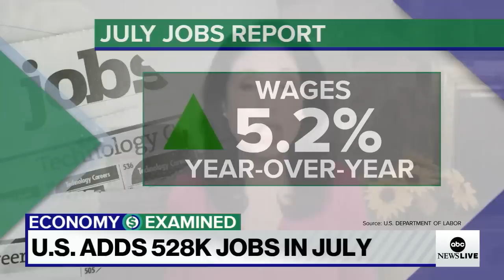What July’s monster jobs report means for the wider economy l ABCNL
ABC News business reporter Alexis Christoforous and Bankrate.com chief financial analyst Greg McBride break down a strong July jobs report.